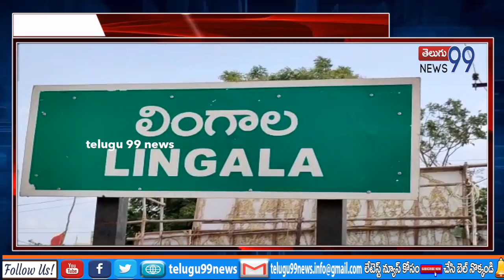వత్సవాయి మండలం లింగాల గ్రామంలో ధ్వజస్తంభ ప్రతిష్ట కార్యక్రమం || Jaggayapeta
telugu 99 news